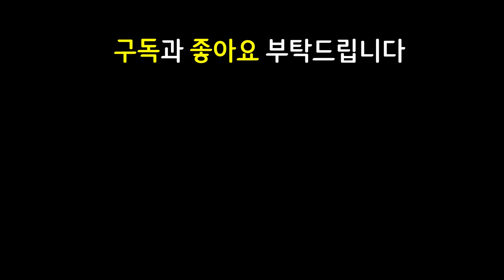그건 제 잔상입니다만?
쉽고 빠르게 실전 플레이 영상으로 알아보는 롤토체스 신규 추가 시즌4 Set4 시즌4.5 Set4.5 운명 Fates 야수의축제 Festival of Beasts 선택받은자 선받자 행운의등불

11.3 패치 이후 최신 메타 역대급 레전드 최강 최강자 종결자 끝판왕 천상계 최상위 랭커 1티어 꿀덱 1티어덱 사기 조합 빌드업 운영법 완벽 분석 기초 기본 정리 공략 강의 초보자 뉴비 가이드

1우두머리 1대장장이 1황제 1무모한자 우두머리 대장장이 황제 무모한자 스웨인 오른 리신 아지르 사미라 나무정령선받자 오른선받자

징수총스웨인 블루리신 고연포사미라 무대사미라 무대아지르 초고벨류덱 고벨류덱 벨류덱 노시너지 노시너지덱

3성 X / 가엔 즈롯 징수총 스웨인 / 영원한겨울 태불망 총검 세트 / 이온 존야 오른 / 란두인 오른 / 침묵의장막 침장 오른 / 고연포 피바라기 무대 사미라 / 무대 아지르 / 블루 리신